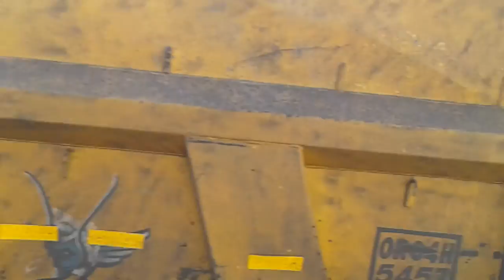Paradip port at a glance.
Video captured during visiting by port bus.